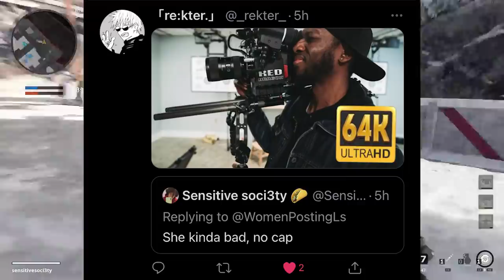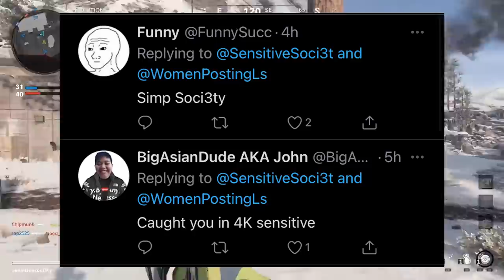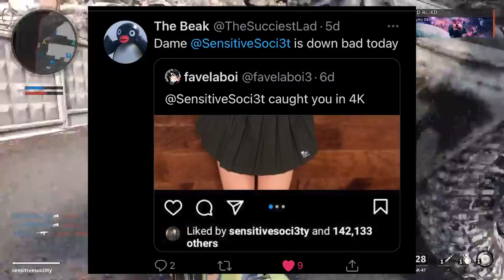I'm Sorry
pain is all i feel 😔

Alex Whitley
Boba Fett
Thomas Turner
jaul Cat
Government Pasta
EvAlex
Idoobbberz _TV
TheRantMan42
RedRacc
Charlie koby Sheen
Controle
Carriedwhatup
Jimmy Esposito
Fred
KodieTheAussieAlastorFan
Shaheer
Roxazaloah
raxtervhs
Aviankofuku
herbert hoover
Knox Lionheart
Lil Peepe
Big Brother Di
Starboii
Borra
Senpai
thereal xavsters
Eat cheese
NXS Ajax
gustavo t
Owen
My friend tania
Samuel Po
my psohard 2004
AquaJim
Masons Journey
Karma Rey
Adriidriii
Justinsc
Chap
Aryan Tyagi
Lord Waterboy
Scrappydoofan
Dantekross25
DodoTalks
Wavy Senpai
Sir Snipington
Juggernaut
gamertrash14
yeet craft
JustFrenzy –
Liam 1
NOOB PS4 GAMER
Salahudeen Daudi
takoser1TK1
The legend
Dom Hodson
Sakura Katari
Happy 42 Homie
Annèt
Bryan L.
Goldo
Quesero
PanDuck
Dantekross25
DodoTalks
Salahudeen Daudi
CHEESY ISAAC
arthur Morgan
Ismaiel Hamoud
Noah Estep
Xavier Relish
Jeffrey
ThadMonk15
FrankenKing
Kalculus Mann
The Potato of Gods and Kings
Sylphmoon
Luke Martin
paragosugar